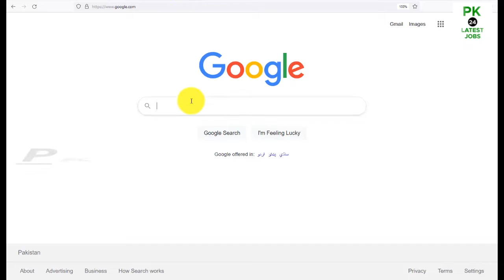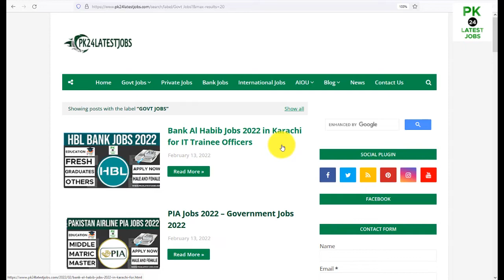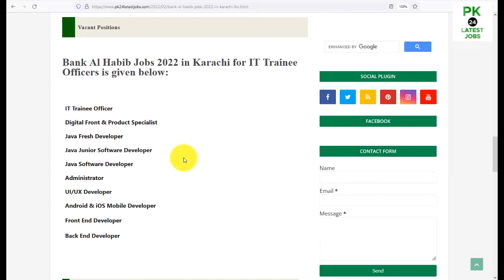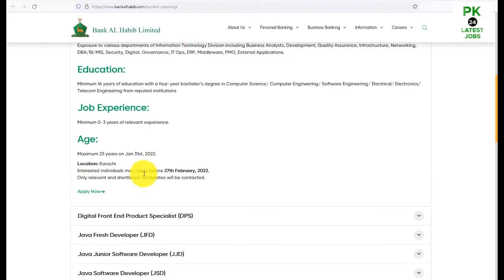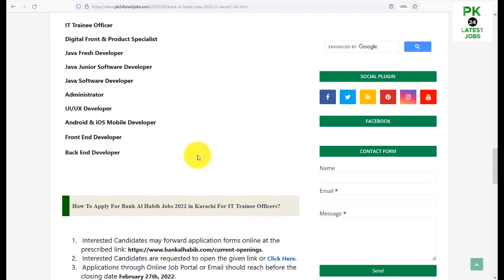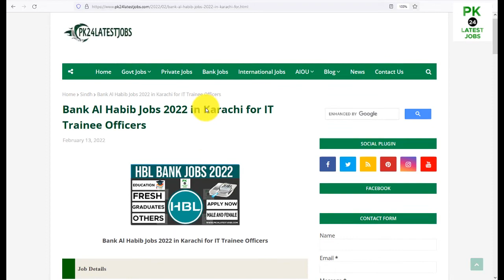HBL Jobs 2022 | Habib Bank Limited Jobs 2022 | HBL Jobs 2022 Apply Online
Bank Al Habib Jobs 2022, Bank Al Habib Jobs 2022 in Karachi for IT Trainee Officers published on 13 February 2022 in Jang Jobs newspaper. Bank Al Habib-HBL is offering Jobs opportunities to all candidates, according to their qualifications. All the candidates can be submitted their applications before the last date of 27 February 2022. All registration and application must be submitted before the last 27 February 2022. All the candidates who are having qualifications from Bachelor's, Master's can also be applying for the subject vacancies.